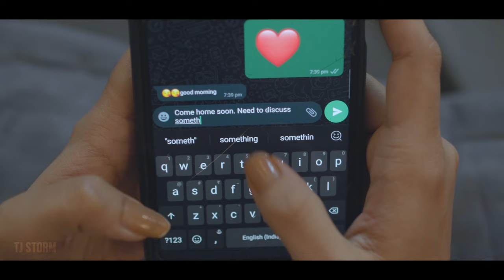Kehnedo Official Music Video | Tj Storm | Jeol Roy | Tanuja Madhurapantla | Rap Song 2022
Kehnedo Official Music Video | Jeol Roy | Tanuja Madhurapantla | Rap Song 2022 | Tj Storm

Maybe every side of the story has the same villain so called Situation.

Song : KEHNEDO

Singer : Tj Storm and Jeol Roy

Cast : Tanuja Madhurapantla and Tj Storm

Music Produced By : Rohit Pasuparthi

Mixing and Mastering : Rohit Pasuparthi

Vocals Recorded at :  Rhytmonline

Recording Engineer : Kiran Skayz

Written/Composed by : Tj Storm

Video credits :
Produced by :  Ramesh and Tj

Directed By :  Rohith

Director of Photography :  Rohith Film Factory

Associate DOP :  Karthik

Video Editing  : Prudhvi

Special Thanks To: Tarun Vishal (Threeory)